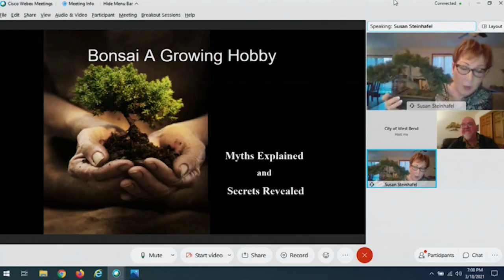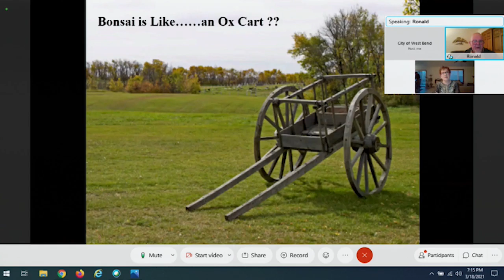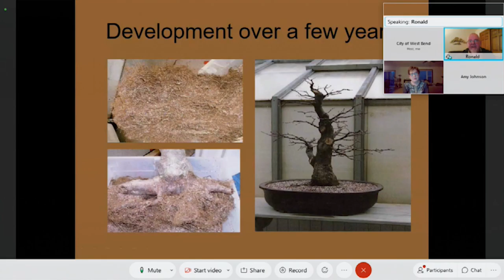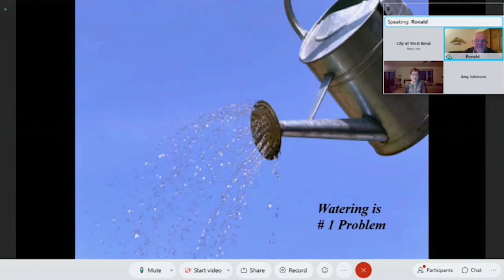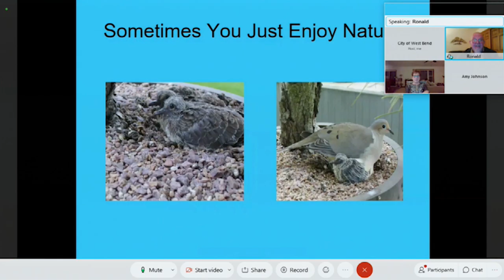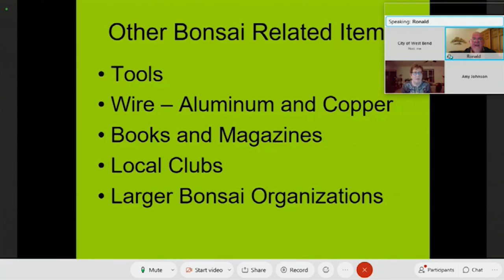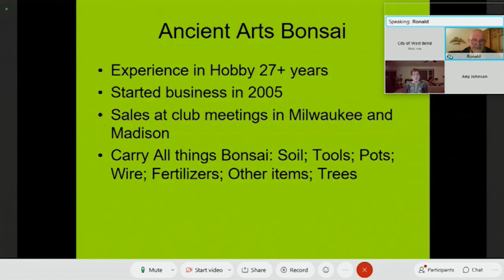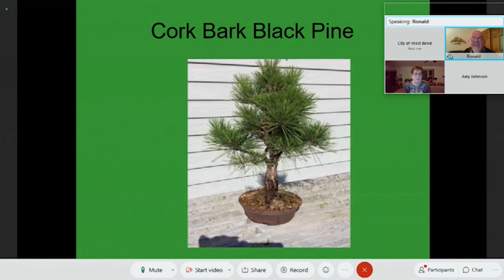Bonsai: A Growing Hobby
A Roots and Branches virtual seminar featuring Ron Fortmann, founder of Ancient Arts Bonsai, held on Thursday, March 18, 2021.